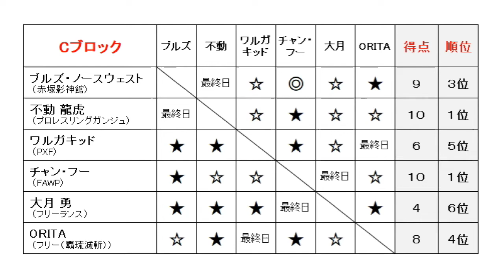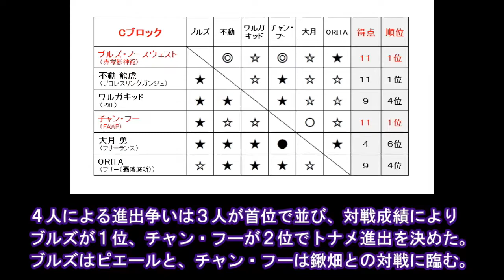【ファイプロ】最高男決定リーグ戦2022 ファイナルバウト 最終日・Cブロック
Steam版ファイプロワールド使用によるPXF主催・24人参加の4ブロック制シングルリーグ戦！

00:00 【オープニング】

00:13 【第1試合】ワルガキッド（PXF）　対　ORITA（フリー（覇琉滅斬））

08:29 【第2試合】ブルズ・ノースウェスト（赤塚影神館）　対　不動 龍虎（ガンジュ）

16:13 【第3試合】チャン・フー（FAWP）　対　大月 勇（フリーランス）